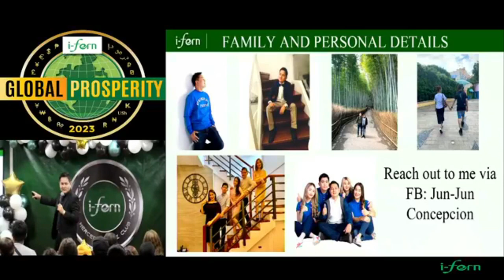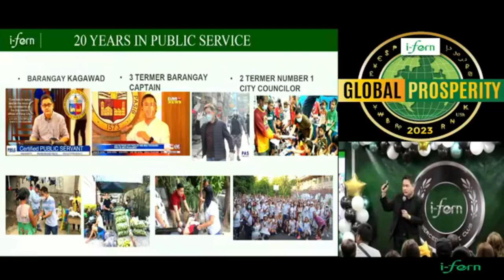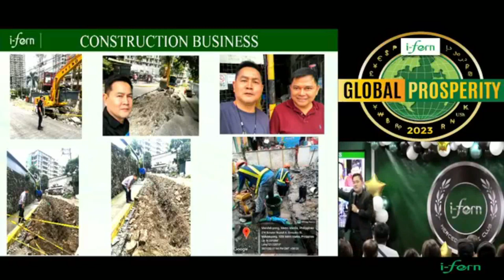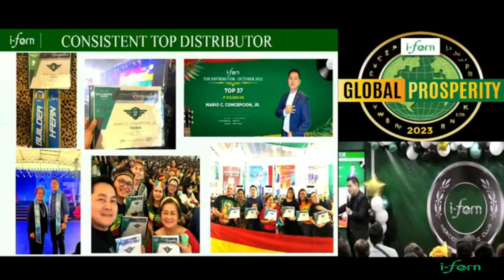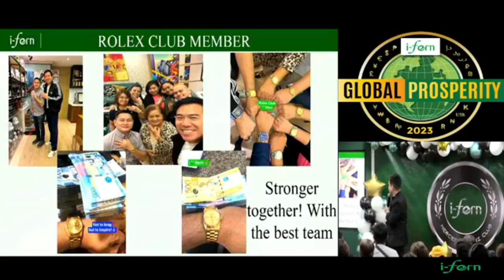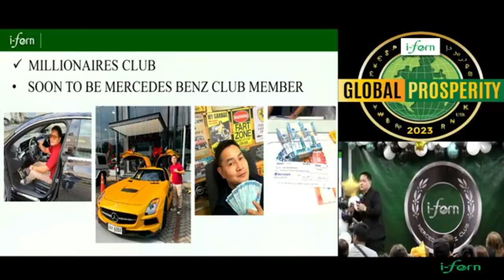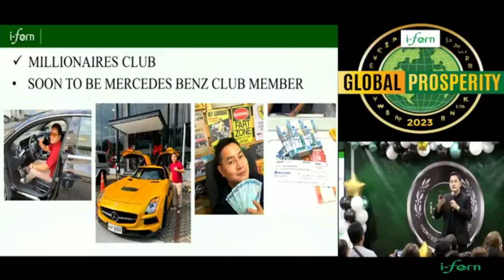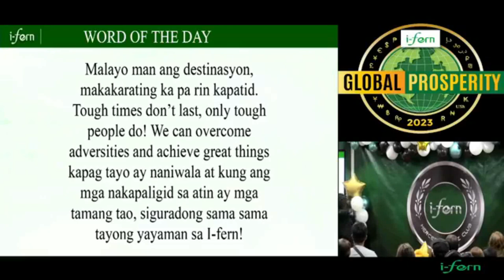KONSI JUNJUN CONCEPCION -IFERN PHILIPPINES- MERCEDES BENZ BOYZ CLUB/ FEBRUARY 3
KONSI JUNJUN CONCEPCION
RBA
IFERN PHILIPPINES
MERCEDES BENZ BOYZ CLUB
FEB3